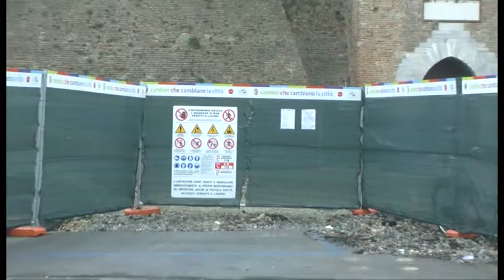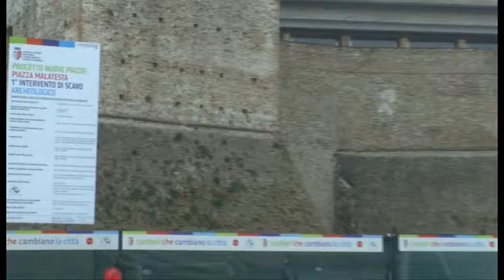RIMINI: Dai lavori in Piazza Malatesta riaffiorano i primi reperti - VIDEO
Stanno emergendo i primi risultati dalla campagna di scavi archeologici di piazza Malatesta, promossa dal Comune di Rimini con la direzione scientifica la Soprintendenza Archeologica dell’Emilia Romagna.Un intervento propedeutico al progetto vero e proprio di recupero e valorizzazione di un luogo dell’identità cittadina come piazza Malatesta, attraverso la realizzazione di scavi archeologici estensivi in una porzione della piazza, dove in origine si trovava l’area della Corte a Mare, e una porzione del fossato.Gli scavi condotti fino ad oggi hanno portato al totale rinvenimento del muro di controscarpa (la mura esterna dell'antico fossato del castello rinascimentale), risultato in ottime condizione di conservazione per la parte che non venne demolita in seguito alla riempimento del fossato. Le particolarità costruttive emerse hanno infatti evidenziato la presenza di tre contrafforti posizionati esternamente, ai quali verrà restituita traccia, opportunamente restaurata ed evidenziata, nel progetto finale di riqualificazione della piazza.Nell'area cortilizia della corte a mare, anticamente delimitata dalla "falsa braga" (l’ampio bastione poligonale), è stata inoltre rinvenuta l'intera cresta muraria della torre demolita, che ha portato anche in evidenza tracce di partizioni murarie interne alla torre stessa risalenti alla metà del 1400, mentre esternamente a tale porzione muro si trovano tratti di pavimentazione in ciottolo di fiume risalenti al 1800.Porzioni murarie, che non sembrano relative alla costruzione della rocca rinascimentale bensì precedenti e risalenti probabilmente a edifici minori di epoca medievale, sono state rinvenute a ridosso della rocca tra la torre demolita e la torre T4, confermando l’ipotesi che il castello voluto da Sigismondo Pandolfo Malatesta venne edificato su precedenti edifici sicuramente di epoca medievale ma probabilmente anche più antichi.Da questa prima ricognizione, particolarmente interessante, e dal rinvenimento nei primi giorni di dicembre di un ordigno bellico (poi rimosso dagli artificieri), è emersa l’opportunità di approfondire ulteriormente lo scavo meccanico con vaglio a vista del materiale per ulteriori 40 - 50 cm. La Giunta comunale, nell’ultima seduta, ha così approvato l’aggiornamento del progetto di scavo, cui, come è noto, contribuisce con un finanziamento di 300 mila euro SGR mediante l’utilizzo dell’ “ART BONUS”.“Questa prima fase di scavo - dichiarano il sindaco Andrea Gnassi e l’assessore alla Cultura, Massimo Pulini - conferma le idee e le sensazioni alla base di questo grande progetto che dopo decenni mira a restituire a residenti e turisti quello che per troppo tempo è stato ‘proibito’. Una volta riqualificata, nei prossimi mesi, la piazza Malatesta si rivelerà uno straordinario, unico asset in termini d’innalzamento della vivibilità per famiglie e residenti e, nel contempo, di attrattività turistica internazionale”